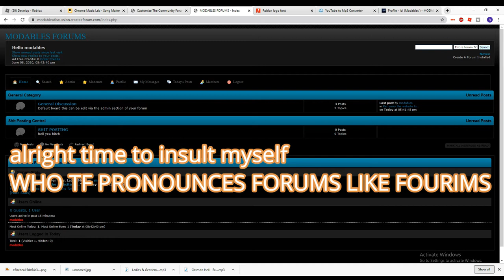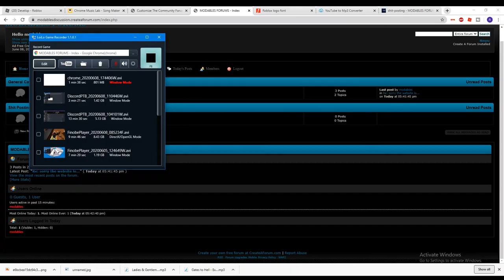epic new forum